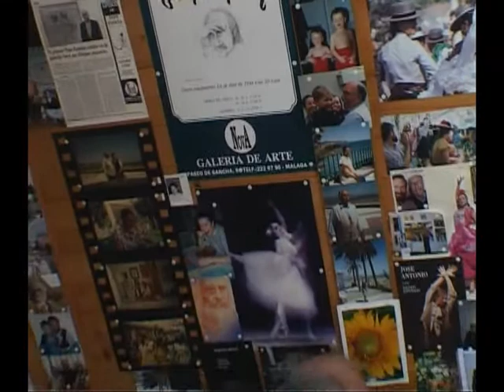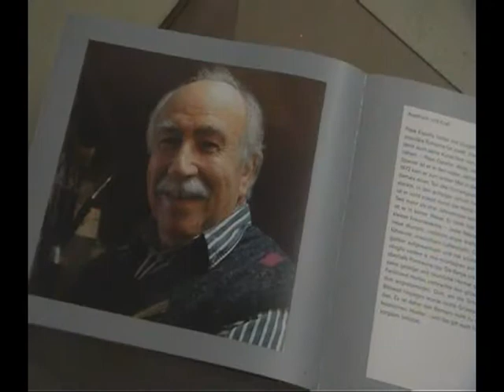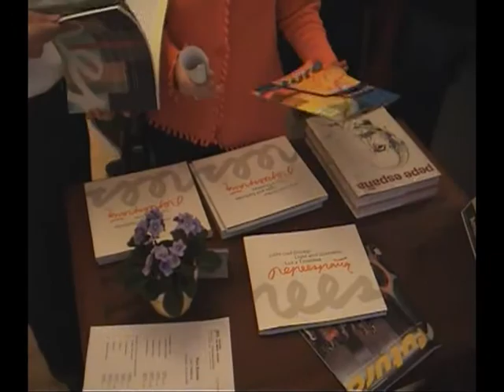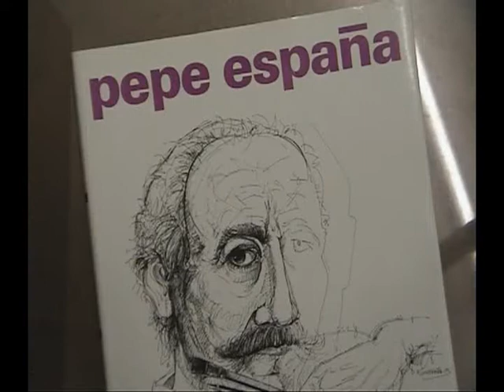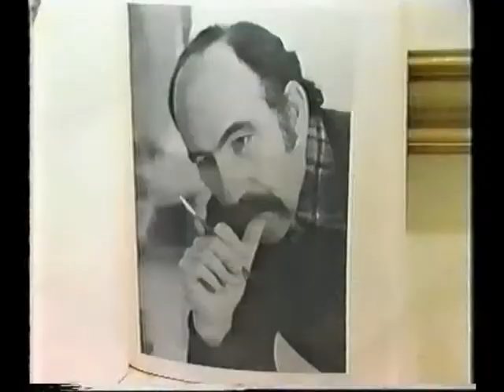PEPE ESPAÑA -- Ein Leben für die Kunst (Teil 1)